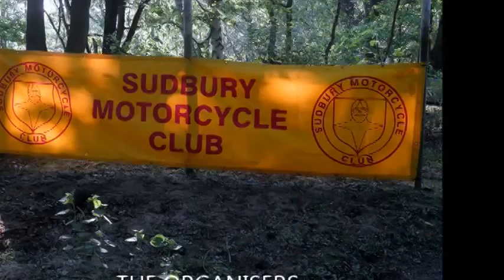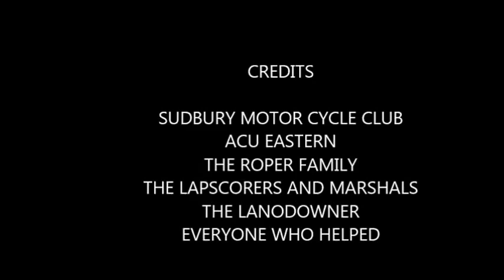DAVE ROPER EVENT 2016 2